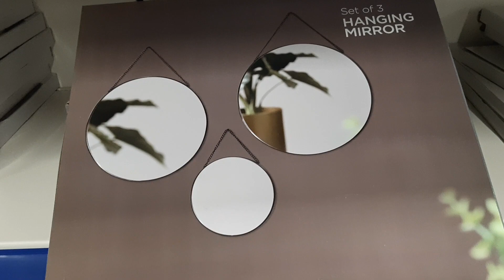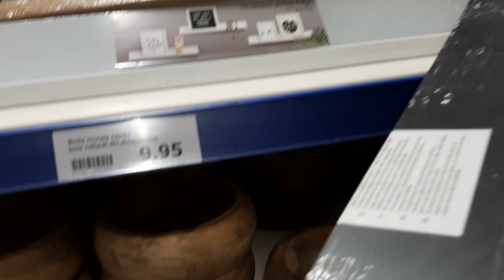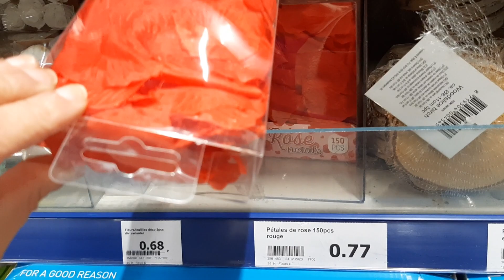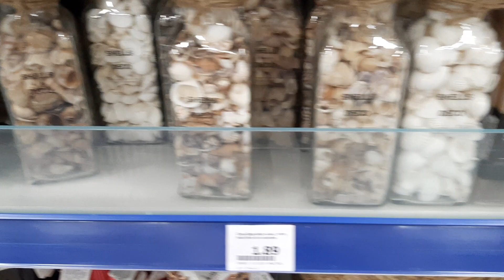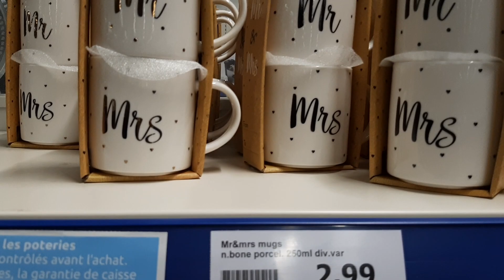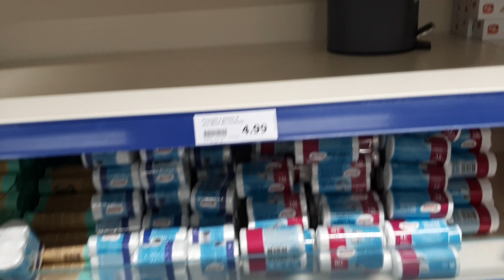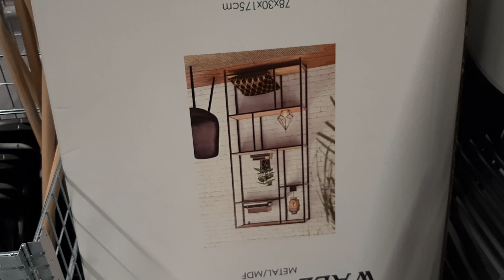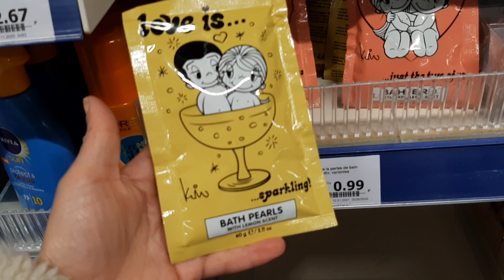ACTION ARRIVAGE 👌NOUVEAUTÉS 🎊14 janvier 2021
CRÉPY-EN-VALOIS